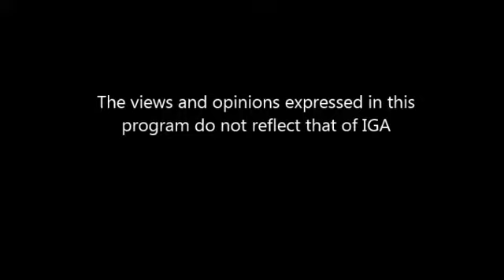Gas Station Log: 07-02-2018